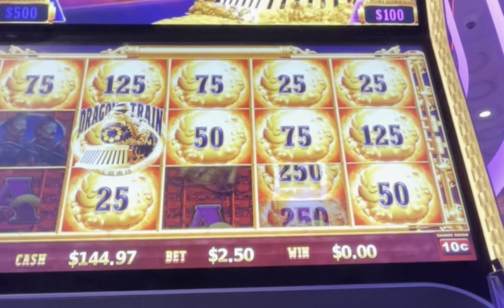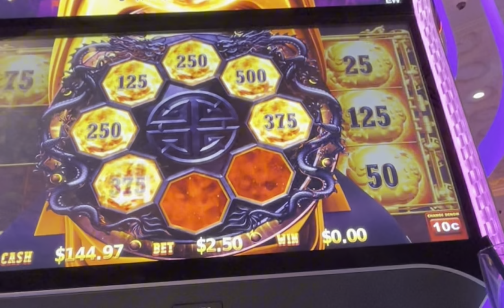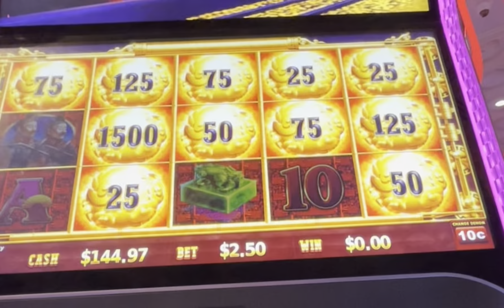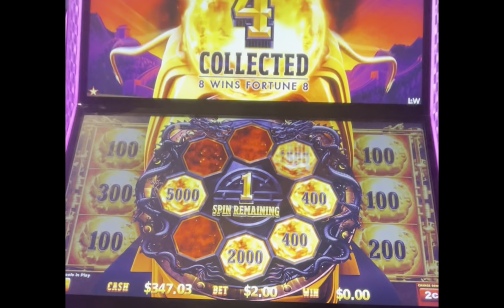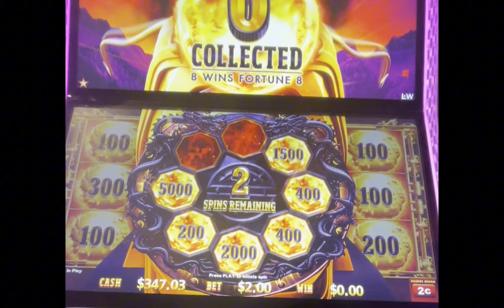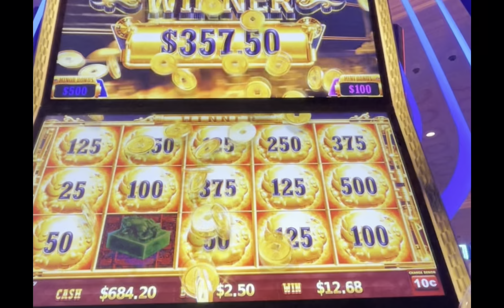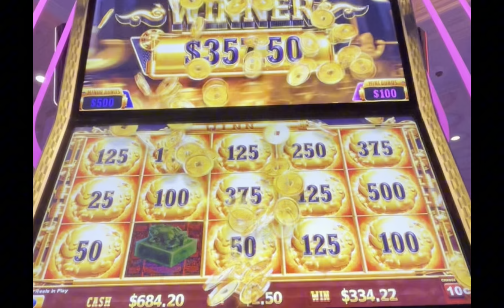Wow! 🔥 DRAGON TRAIN ➜ HOT NEW SLOT ➜ HUGE WINS! 🔥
Is Dragon Train the BEST new slot?! 🔥

Check out this BIG WIN session and see for yourself!  Do you love Dragon Train?  Let me know!  It’s 100% free and you’ll see more epic sessions on your favorite slots! 🎰

Good luck!  Please gamble responsibly.

- Lucky Guy Slots🍀